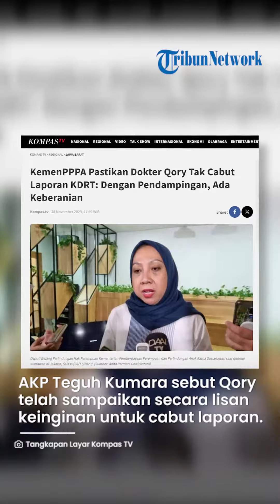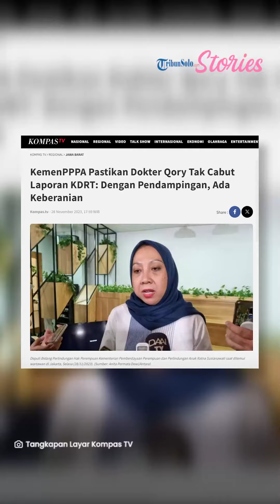KemenPPPA Pastikan Dokter Qory Tak Cabut Laporan KDRT: Dengan Pendampingan, Ada Keberanian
TRIBUNSOLO.COM - Sempat muncul kabar bahwa Dokter Qory akan menyabut laporan KDRT yang dilakukan sang suami, karena disebut masih menyanyangi Willy Sulistio,

Lantas bagaimana kabar laporan itu sekarang?

Deputi Bidang Perlindungan Hak Perempuan Kementerian Pemberdayaan Perempuan dan Perlindungan Anak (KemenPPPA), Ratna Susianawati menyatakan bahwa Dokter Qory Ulfiyah Ramayanti tidak akan mencabut laporan kekerasan dalam rumah tangga (KDRT) terhadap suaminya, Willy Sulistio.

Ratna menyebut Qory akan melanjutkan kasus KDRT tersebut dalam proses hukim.

Dokter Qory dan anak-anaknya disebut Ratna kini berada di tempat yang aman dan mendapatkan pendampingan.

"Ketika kemarin ada wacana bahwa Dokter Qory akan mencabut laporan itu, dengan pendampingan,"

"Kami berikan pemahaman-pemahaman, itu (cabut laporan) ditunda. Akhirnya (ada) keberanian untuk melanjutkan kasus ini pada proses penegakan hukum," kata Ratna dalam sebuah wawancara.

Sebelumnya, Kasat Reskrim Polres Bogor, AKP Teguh Kumara menyebut Qory telah menyampaikan secara lisan keinginan untuk mencabut laporan.

Teguh menyebut Qory masih menyayangi Willy kendati dianiaya dan diancam menggunakan pisau.

"Yang kami tahu memang, kami lihat dan kami komunikasikan dengan dokter Qory, pasangan ini saling sayang dan kemarin terjadi kekerasan itu karena dipicu emosi yang memuncak," kata AKP Teguh, 20 November lalu.

VP: ROZAQ